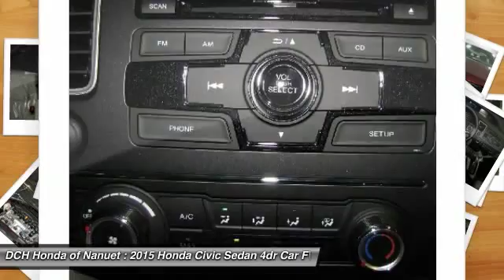2015 Honda Civic Sedan HN51727